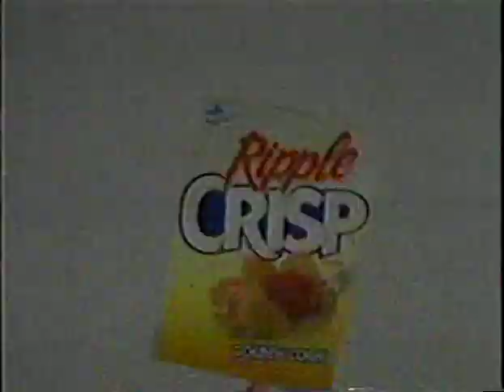ABC SUNDAY NIGHT MOVIE COMMERCIALS ERIE PA 1994 - VHS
Quick segments of footage from an old VHS Tape